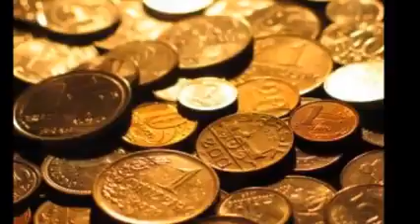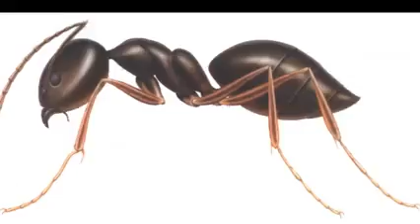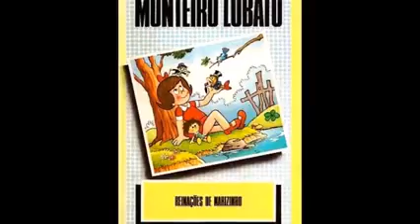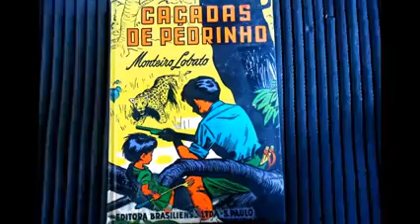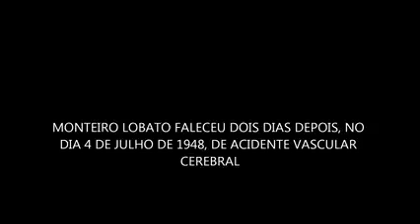Monteiro Lobato- entrevista raríssima com um escritor e autor de obras